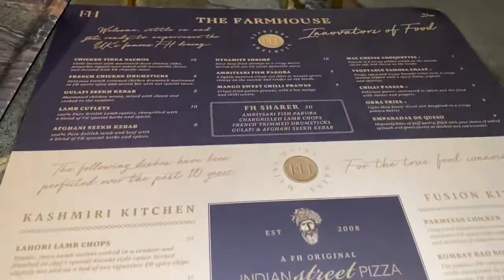The farmhouse restaurant Coventry